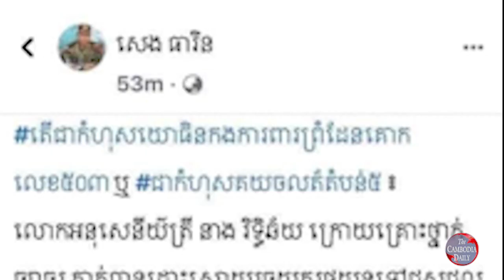ជម្លោះ​យោធា និង​គយ ចាប់​ផ្តើម​ក្រោយ​នាយទាហាន​ម្នាក់​សម្លាប់​ខ្លួន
មន្ត្រី​យោធា​នៅ​តាម​អង្គភាព​ការពារ​ព្រំដែន​៥០៣ និង​មន្ត្រី​យោធា​កំពុង​បម្រើ​ការងារ​នៅ​តាម​អង្គភាព​នានា​ជា​ច្រើន​ទៀត នៅ​ទូទាំង​ប្រទេស​កម្ពុជា ជំរុញ​ឲ្យ លោក ហ៊ុន សែន បើក​ការ​​ស៊ើប​អង្កេត​លើ​ករណី​នាយទាហាន​ការពារ​ព្រំដែន​លេខ ៥០៣​ម្នាក់​ឈ្មោះ វិច្ឆ័យ ដែល​បាន​ចង​ក​សម្លាប់​ខ្លួន កាល​ពី​ចុង​សប្តាហ៍​កន្លង​ទៅ​នេះ។